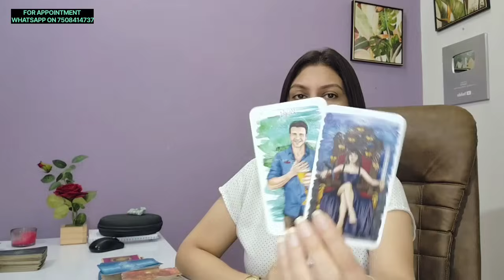AQUARIUS ♒️ कुंभ राशि EXCITING TIMES AHEAD 🤩SEPTEMBER 22-30 LOVE & CAREER WEEKLY HOROSCOPE ❤️ 🦋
Checkout the Aquarius weekly Horoscope for  September 2024